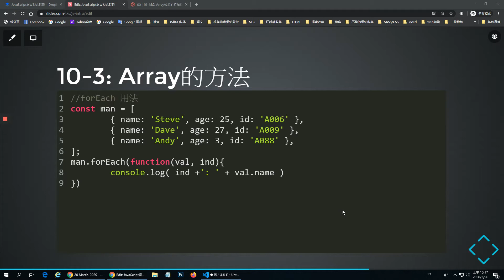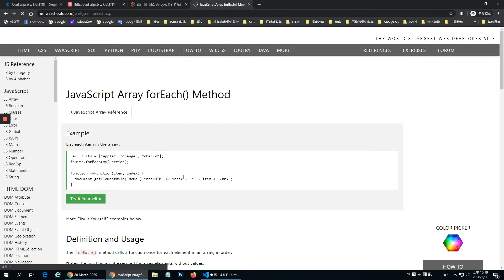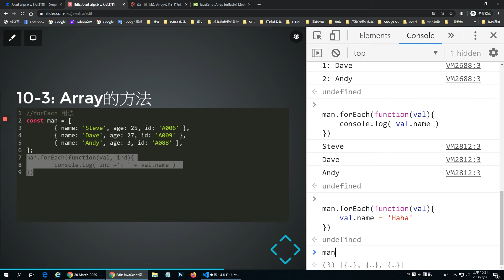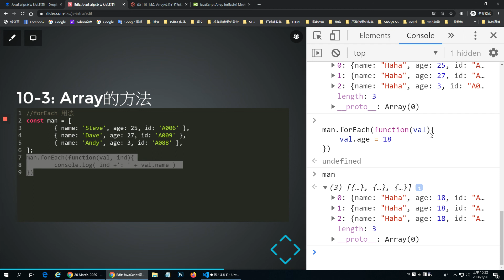10-3-2: forEach | JavaScript 網頁程式設計入門教學課程